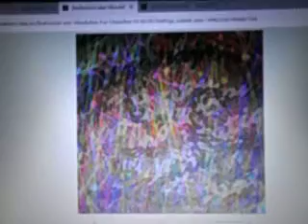Realization and Absolution - A Digital Abstract Experiment